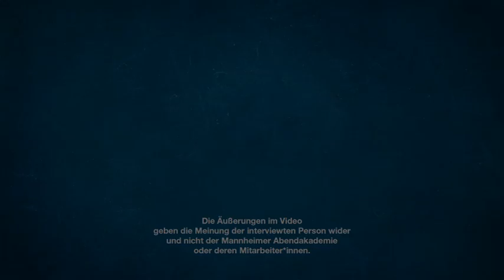Krisengespräche: Demokratie in der Krise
Politikwissenschaftler PD Dr. Sven T. Siefken im Gespräch mit Dr. Adrian Tavaszi, Bereichsleiter der Mannheimer Abendakademie, zur Frage, wie sich die Corona-Krise auf das Vertrauen in die politischen Institutionen auswirkt.
Sven Siefken ist Leiter des Lehrstuhls für Regierungslehre und Policyforschung an der Universität Halle-Wittenberg und zurzeit im Homeoffice an seinem Wohnort in Mannheim. Siefkens Forschungsschwerpunkt ist die Funktionsweise demokratischer Institutionen.

Im gemeinsamen Gespräch mit Adrian Tavaszi geht er der vielschichtigen Frage nach, ob sich unsere Demokratie in der gegenwärtigen Krise bewährt oder unser parlamentarisches System in Gefahr ist.
Lässt sich etwa die Einschränkung einiger Grundrechte mit einer Demokratie vereinbaren? Dies beantwortet Siefken im Interview mit einem klaren „Ja“ und verweist auf den laufenden Abwägungsprozess, der seit Beginn der Krise quer durch die politischen Instanzen ohne Parteienstreit und Polarisierung stattgefunden habe.

Diese Vorgehensweise habe die Akzeptanz der Bürger*innen für die Einschränkung von Grundrechten wie der Bewegungs- und Versammlungsfreiheit zugunsten des Rechts auf Leben ebenso gestärkt, wie die Tatsache, dass die Wirksamkeit der Maßnahmen schnell sichtbar wurde.
In der Reihe „Krisengespräche“ trifft Bereichsleiter Dr. Adrian Tavaszi Persönlichkeiten aus dem Umfeld der Mannheimer Abendakademie, um mit ihnen über ihre Eindrücke und Erfahrungen in der gegenwärtigen Corona-Krise zu reden. Dabei stehen vor allem auch die Chancen und Potentiale, die sie in dieser schwierigen Zeit sehen, im Mittelpunkt der Interviews.

Die in den Gesprächen geäußerten Ansichten geben dabei nicht notwendigerweise die Meinung der Mannheimer Abendakademie gegenüber den geäußerten Sachverhalten wider, sondern beruhen auf den persönlichen Ansichten der interviewten Gesprächspartner.